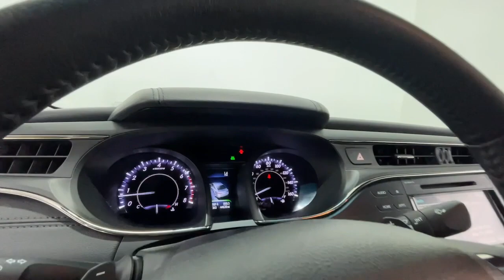2017 Toyota Avalon XLE PREMIUM BLIND SPOT ASSIST LANE DEPARTURE FORWA TX Carrollton, Dallas, Le...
Pre-Owned 2017 Toyota Avalon XLE PREMIUM BLIND SPOT ASSIST LANE DEPARTURE FORWA available at Texas Car One located in 3400 Wiley Post Road, Carrollton, TX, 75006. Servicing the Carrollton, Dallas, Lewisville, Plano, Garland area.